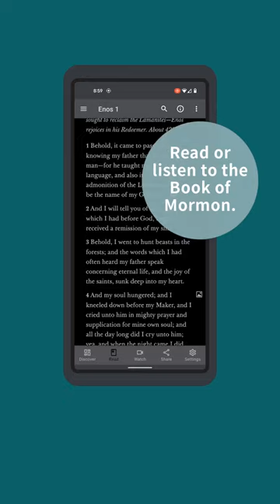The Book of Mormon: Another Testament of Jesus Christ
Did you know there is a Book of Mormon app?

It’s now easier than ever to:
📖 Read or listen to your favorite scripture passages.
🌏 Discover the Book of Mormon’s history and connect with members/missionaries.
📺 Enjoy new videos and images.
📱 Share with friends and family no matter where you are.
Learn more about Jesus Christ and His teachings by downloading the Book of Mormon app today!